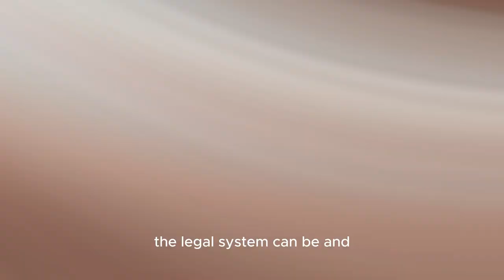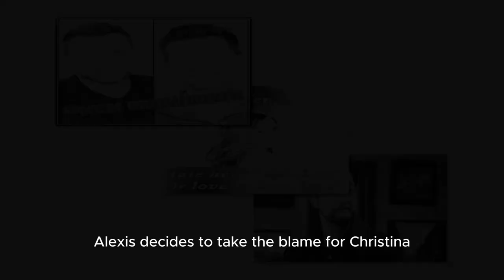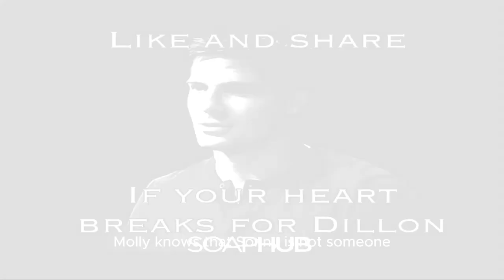General Hospital Spoilers for Tuesday, September 17 | GH Spoilers 9/17/2024